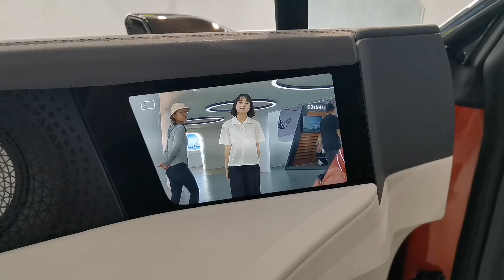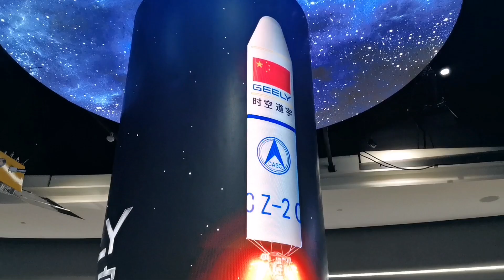China Part #24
Sambungan dari video sebelum ni. Kali nie pergi ke Headquarters Geely bertemu rakan2 sekerja disini bersama crew CMG dan RTM. Alhamdulillah semua berjalan lancar.